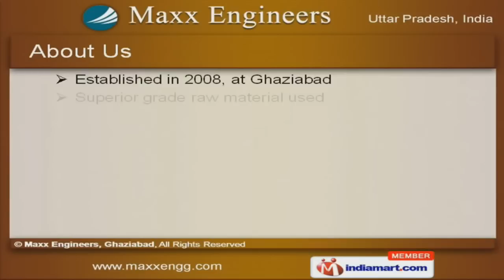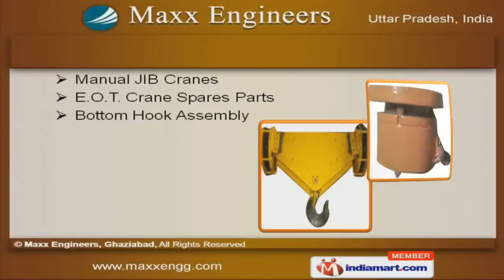Industrial Shed Fabrications by Maxx Engineers, Ghaziabad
Welcome to Maxx Engineers, Manufacturer & Exporter of Material Handling Equipments. The company was established in 2008 at Ghaziabad. Our sophisticated manufacturing unit & specialized R & D department have helped us to gain clients across Indian Subcontinent. We are well known in the market for our complete client satisfaction, qualitative range of products, economical prices, large product line, customization & timeliness. Our products & services include Heavy Fabrication Services, Transmission Stringing Tools & Industrial Shed Fabrications. We are specialized in offering Passenger Lifts & Material Handling Equipments. Our Geared Motors, Electric Wire Rope Hoists & Crab Trolley Products are a class apart. Along with that we offer Gear Boxes & Gantry Cranes. Goods Lifts, Elevators, Manual Crab & Electric Power Winches are some of our best selling products. We are specialized in offering Manual JIB Cranes, E. O. T. Crane Spares Parts & Bottom Hook Assembly.